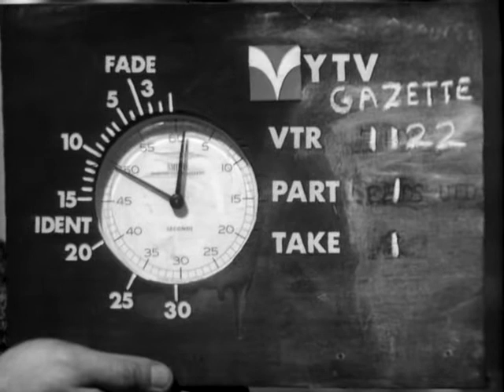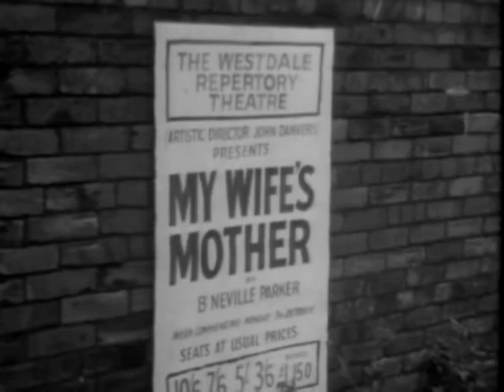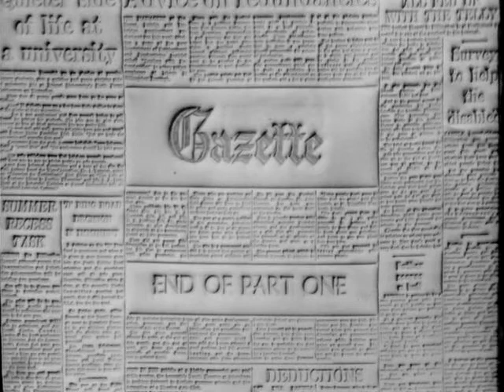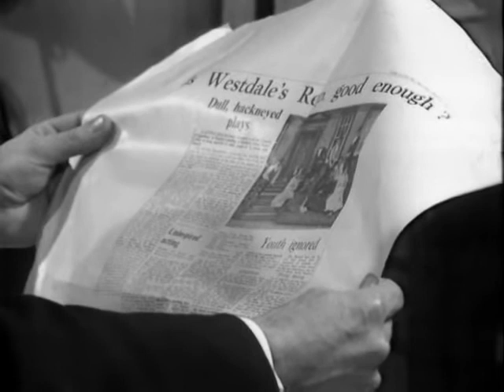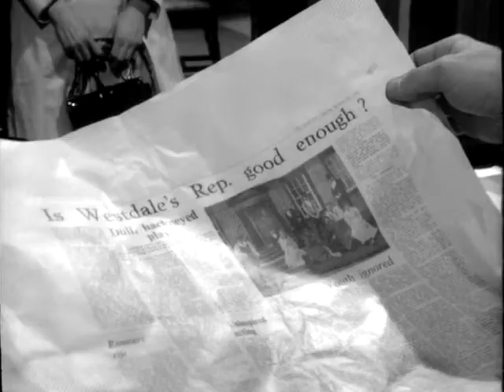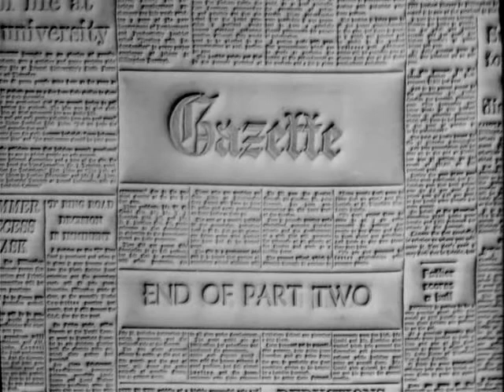Gazette (1968) Episode 13 The Critic